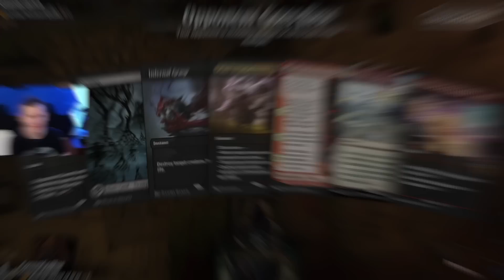This deck is NOT for cowards 💀🔥 Rowan, Scion of War Historic Brawl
Credits